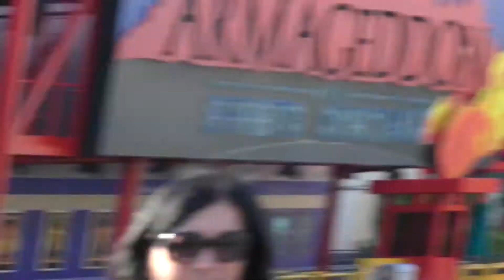Vlog Walt disney studios park Tour Overview Paris France Artem & Helen travel Video for kids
An interesting trip of Artem & Helen in Paris
Today's sightseeing tour at Walt Disney Studio
To all who liked the video, please put your finger up.

Funny Kids playing on Indoor Playground! Johny Johny Yes Papa Song Nursery Rhymes Song for Children

Vlog Funny BABY Colored Popcorn Bath Johny Johny Yes Papa Song Nursery Rhymes Learn Colors for kids

Сhristmas Tree for Kids to Learn colors with funny Jingle Bells Christmas Songs Baby Christmas Music

Learning Street Vehicles Names and Sounds for kids with Artem Cars and Trucks Educations for kids

Kids vlog Indoor Playground Family Fun for Kids Learn Colors with Balloons Baby Nursery Rhymes Song